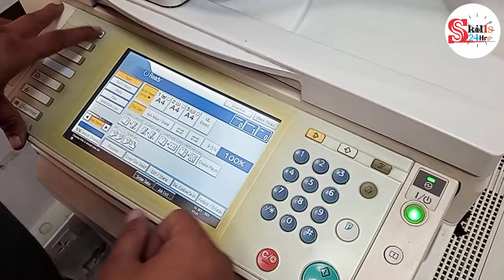Fusing Unit Replacement RICOH Aficio 4001 Photo Copier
How to change Fuser Roller of Ricoh Photocopy Machine 4001.

 Are you interested in cooperation?
That's good.